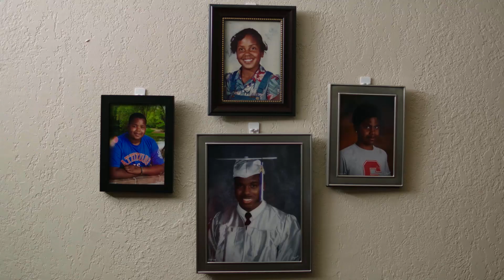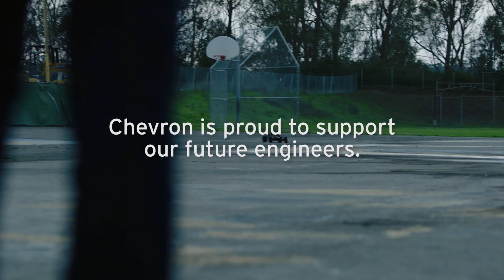Chasing the Dream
How does a future engineer reach his dream? He builds it. Meet Kaisaiah.